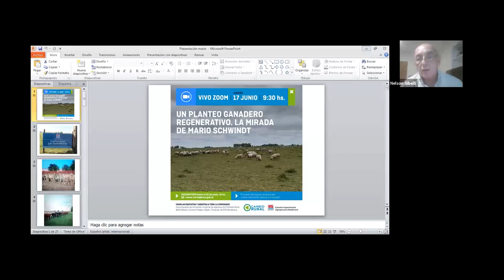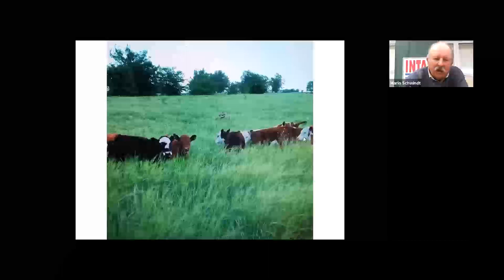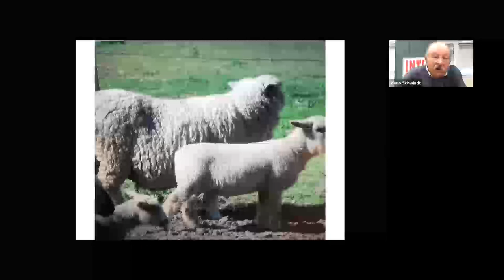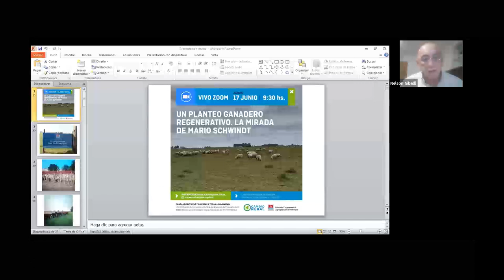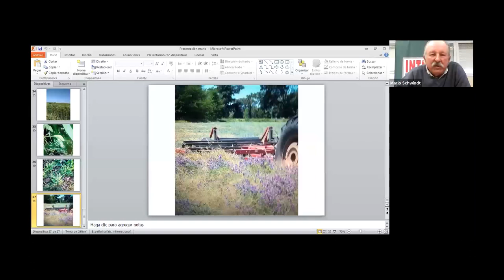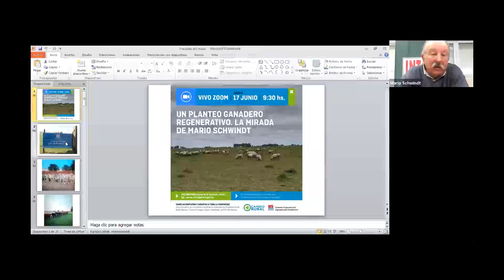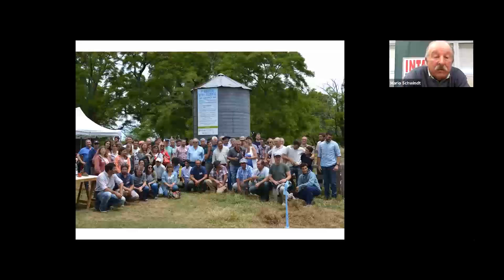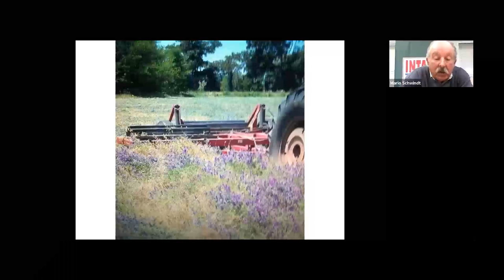Un planteo ganadero regenerativo. La mirada de Mario Schwindt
El siguiente video es la charla denominada "Un planteo ganadero regenerativo. La mirada de Mario Schwindt", y recopila el relato que hace este reconocido productor del sudoeste bonaerense sobre su experiencia en ganadería.
La actividad fue realizada el jueves 17 de junio de 2021 entre las 9:30 y las 11 hs y participaron un total de 30 asistentes.
Esta charla forma parte de un Ciclo Abierto a toda la comunidad; una Propuesta organizada desde las Agencias de Extensión Rural de INTA Bordenave: Agencia de Extensión Rural Coronel Pringles, Bahía Blanca, Tornquist y Pigüé.